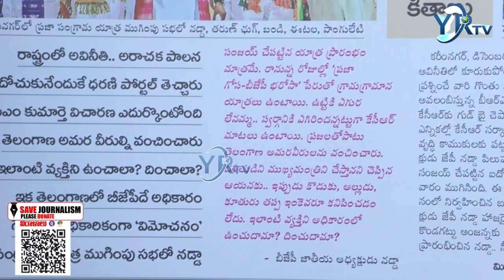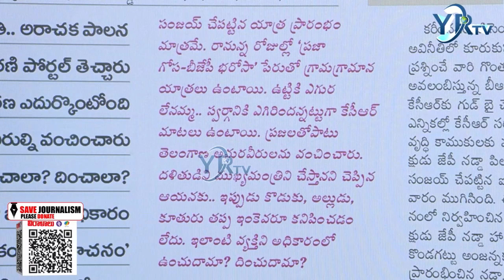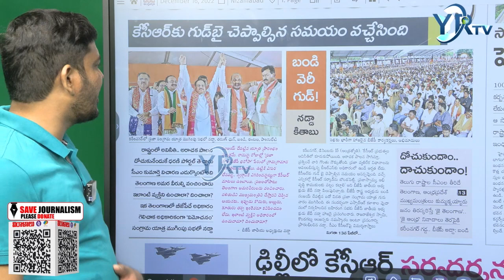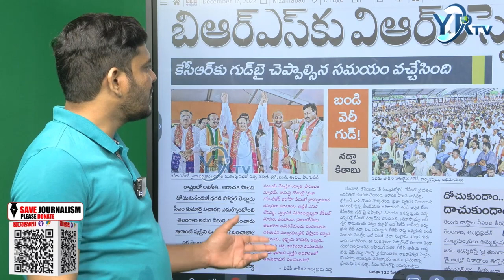కేసీఆర్ కు గుడ్ బై చెప్పే సమయం వచ్చేసింది |Bandi Sanjay Comments On CM KCR| YR TV Telugu